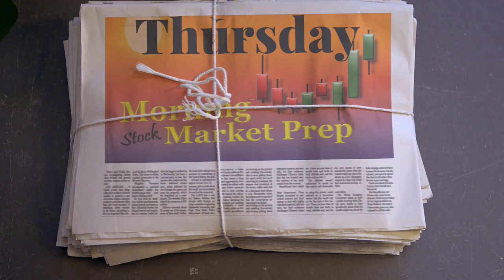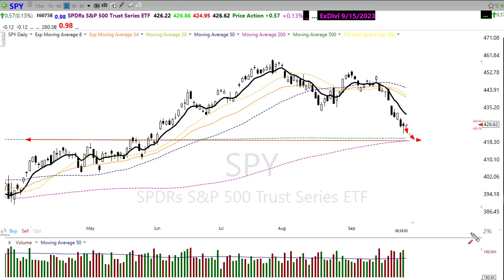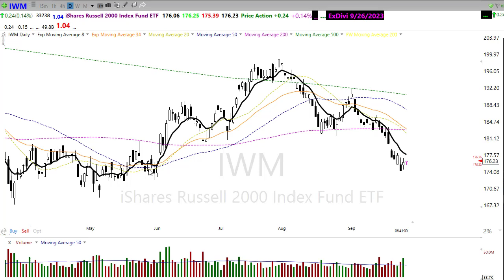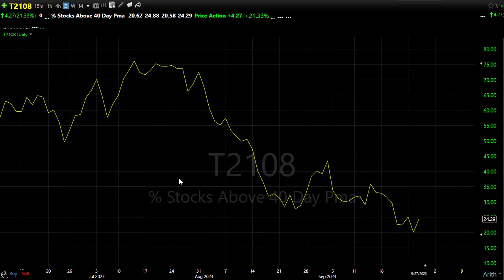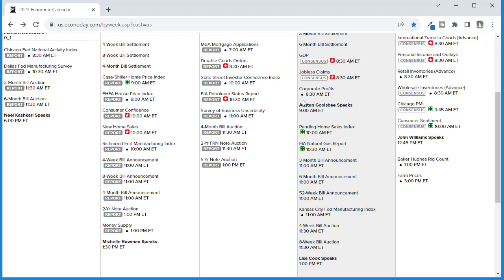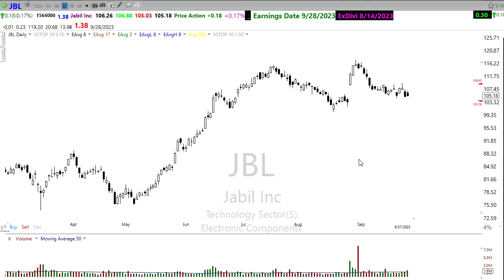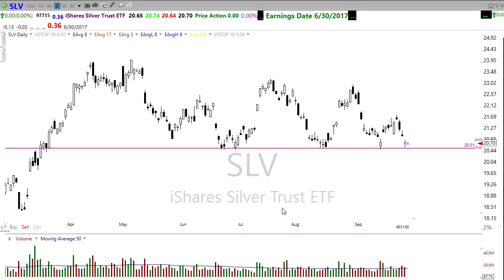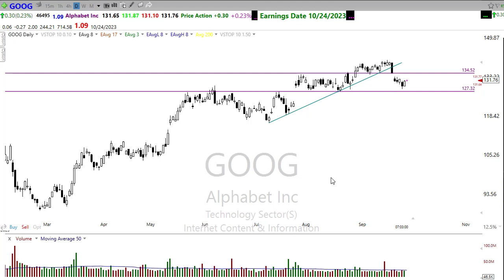Morning Market Prep | Stock & Options Trading | 9-28-23